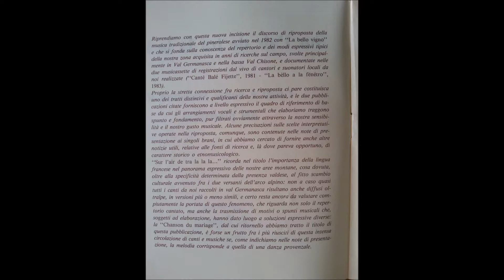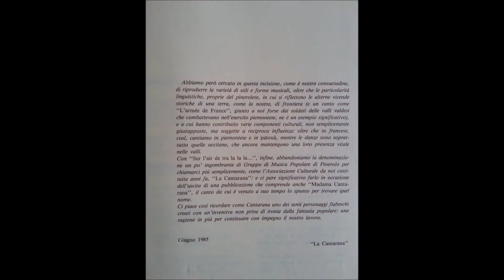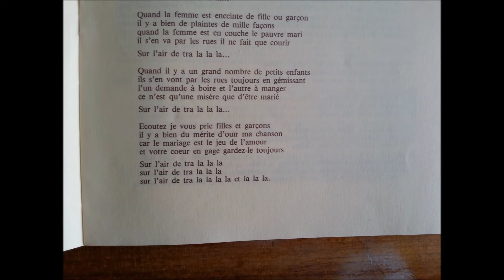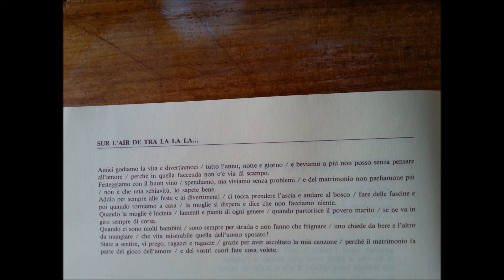La Cantarana Sur l'air de tra la la la 1A Chanson du mariage